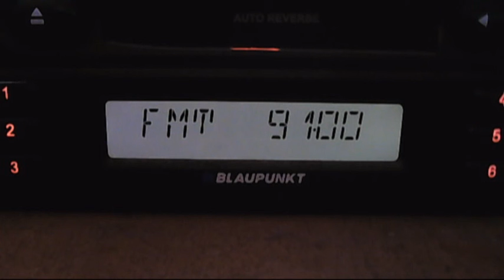fm dx turk sporadic-e 18:56